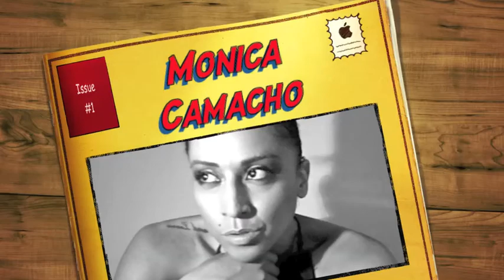Monica Camacho #2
M C 2